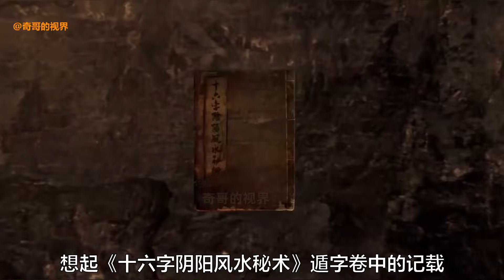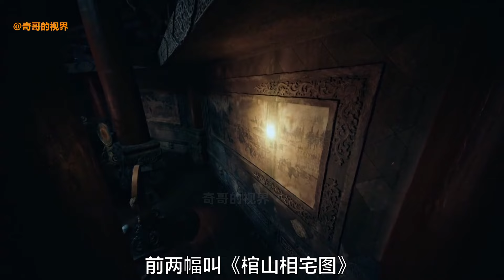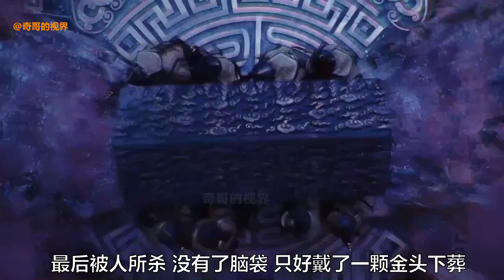鬼吹燈最終篇《巫峽棺山》原著版07：觀山太保竟用控屍之術盜墓「奇哥的視界」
深入地仙村的核心之處，封家大院！四周密密麻麻遍布著草木藤蘿，且顏色極深，半空出現神秘血光.

大家好！欢迎来到「奇哥的视界」
我是盗墓系列的狂热爱好者，带你们进入惊险悬疑的盗墓世界！